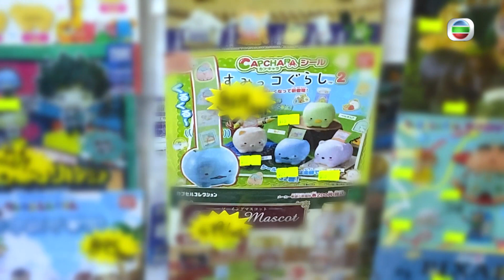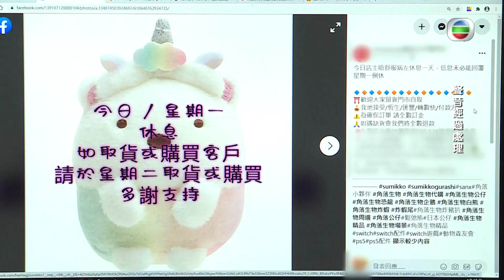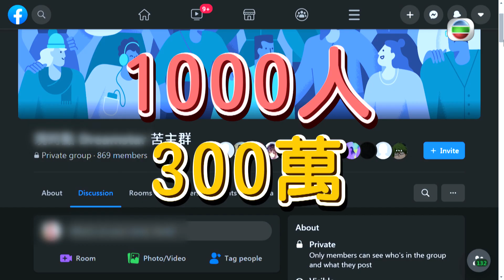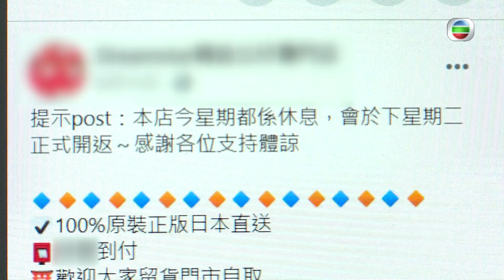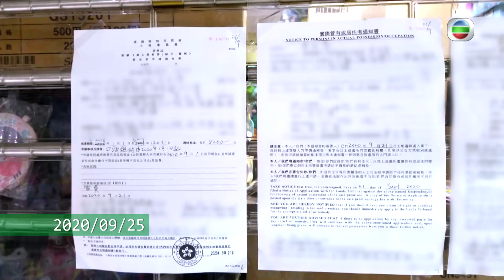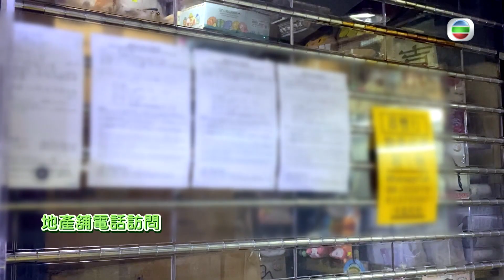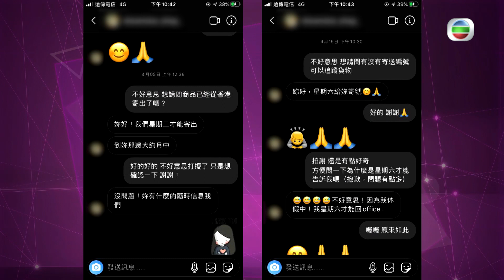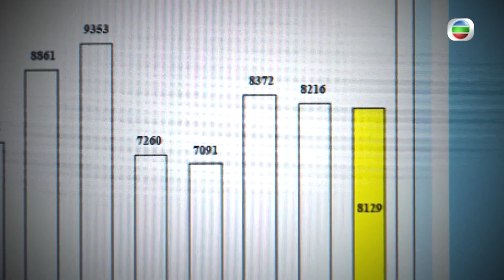東張西望 | 限量角落生物騙案 | 收錢無貨千人受騙 | 代購 | 騙案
【東張西望】限量角落生物騙案 收錢無貨千人受騙
來自日本嘅「角落生物」公仔系列以可愛嘅樣貌同設定深受本地大人細路歡迎；由於相關嘅正版商品都要喺日本購入，喺香港形成炒風，部份當地限定版商品甚至可以炒出高價。有騙徒趁機乘虛而入，聲稱可以幫手代購相關公仔以及其他產品，並於近日人間蒸發，連喺商場租置嘅鋪面亦已欠租多時。事件涉及嘅苦主接近千位，涉及金額約300萬，規模之大讓人咋舌！《東張》從多方面著手，同大家一齊了解狀況。